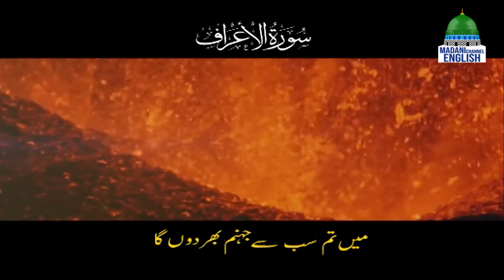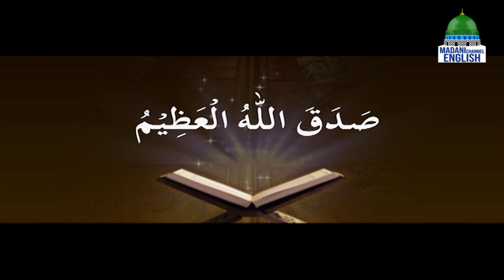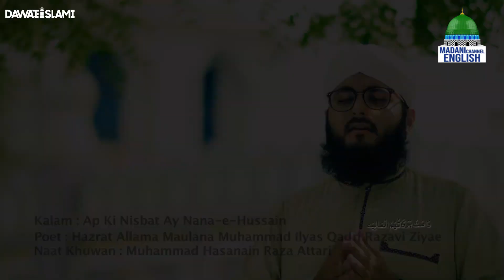Rise And Shine Ep#458 | Topic: Two Blessed Personality | Madani Channel English